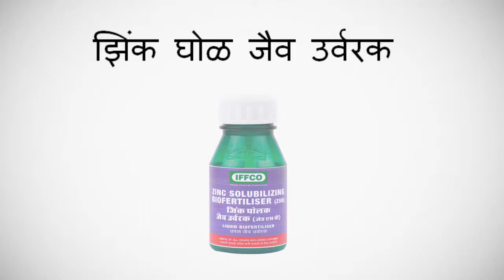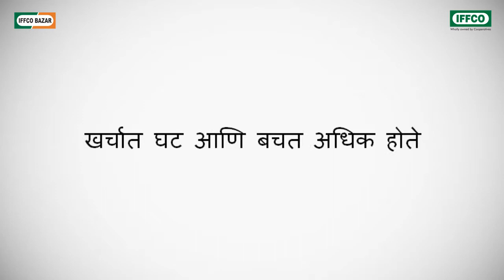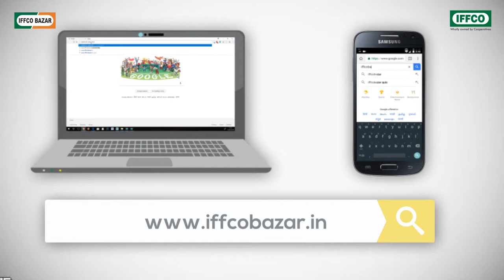Zinc Solubilizing Biofertiliser (ZSB) - Marathi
Liquid Bio-Fertiliser
Useful in all Crops including Legumes